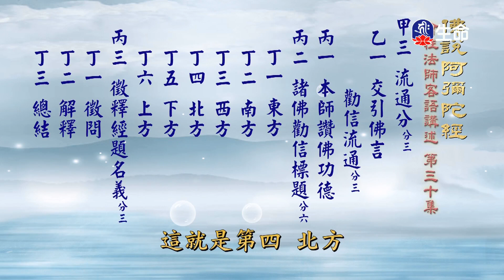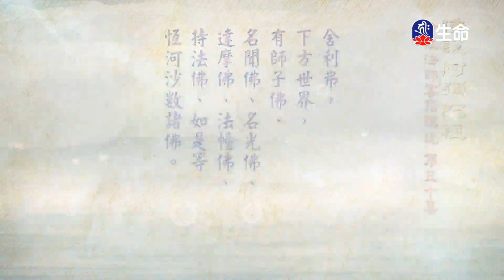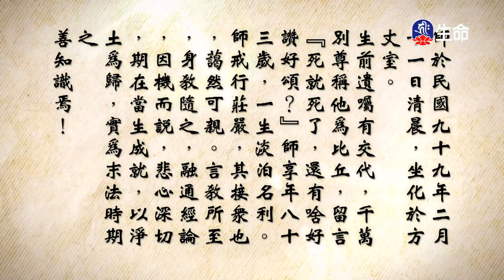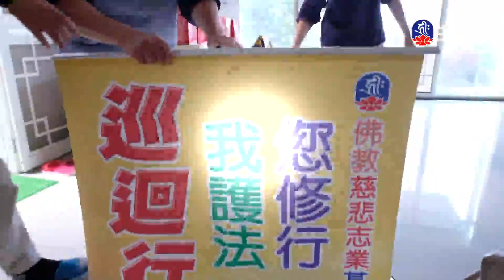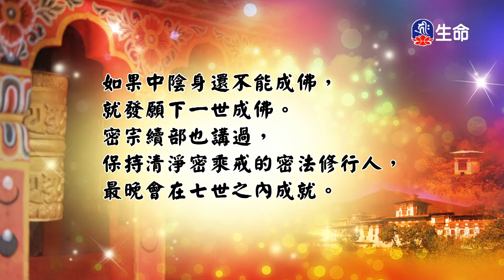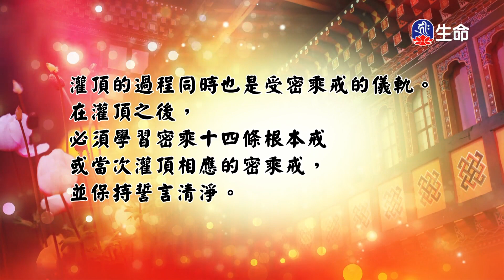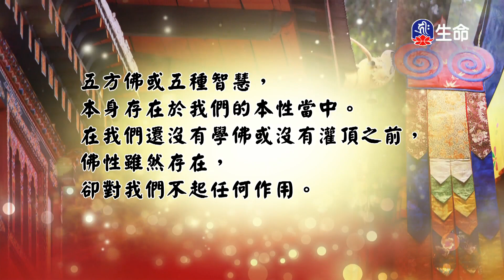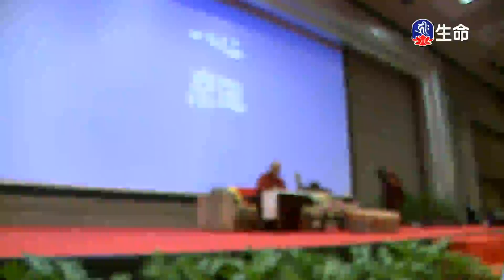佛說阿彌陀經(30)_長老法語(客語)_(lifetv_20230517_02:00)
長老法語(客語)_佛說阿彌陀經(30)。